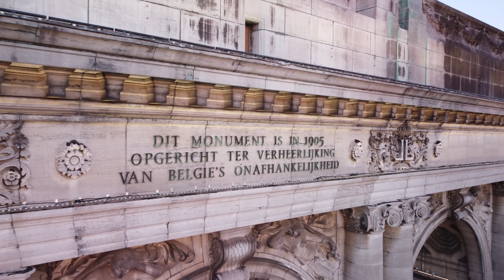Brussels 4K Drone Shots MontgomeryRoundabout &